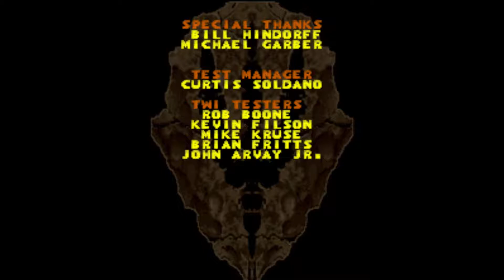Primal Rage (Credits) (SNES) (US)